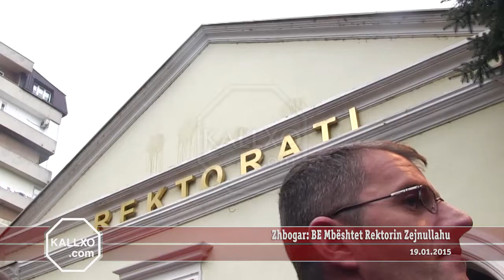Zhbogar - BE Mbështet Rektorin Zejnullahu